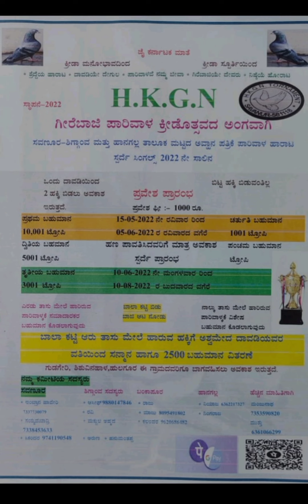5.47mins pilanka dhawdi savnoor local pigeon tournment haveri district